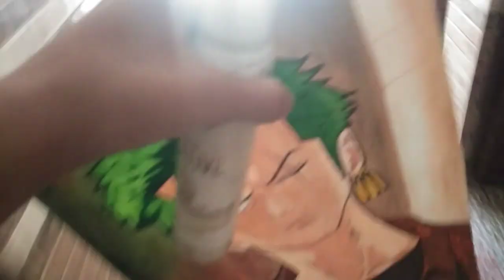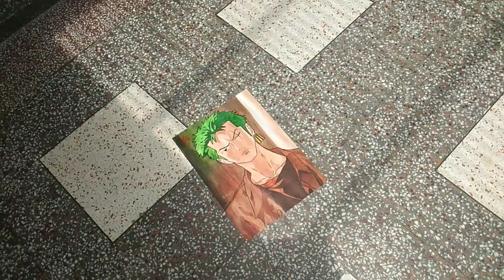I RECREATE @devshonen SKIN BUT IN ANIME STYLE 🤩😍